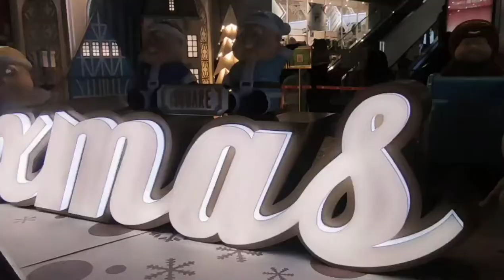Spending_Christmas_at_Hair_salon😊😂 artful_hair_salon. Watch_this_how_to_get_there.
pampering myself